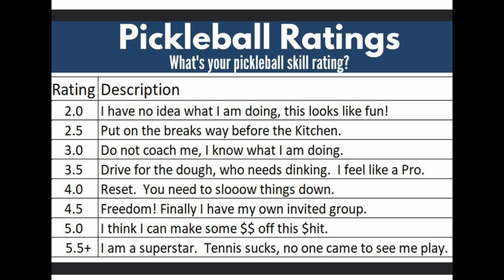Pickleball Ratings.. What's your pickleball skill rating ?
Pickleball Ratings..

 What's your pickleball skill rating ?